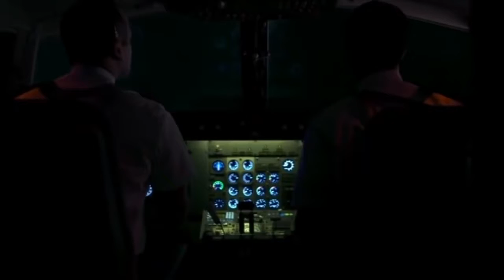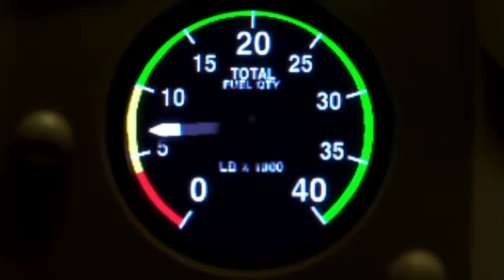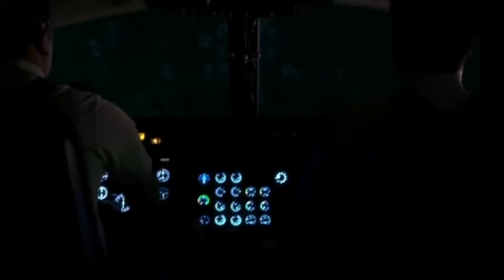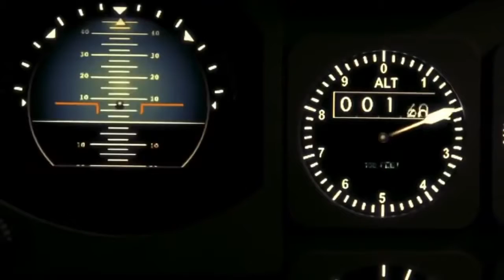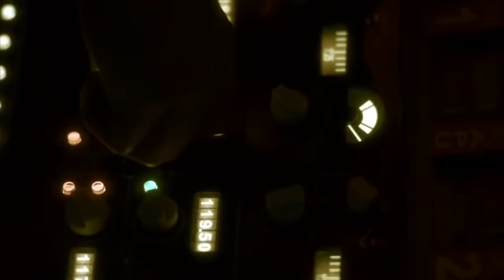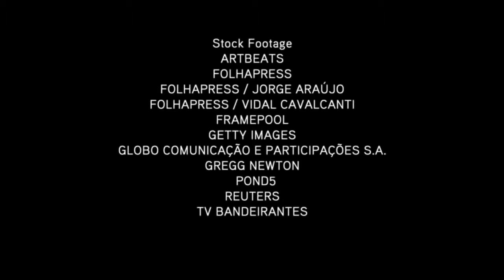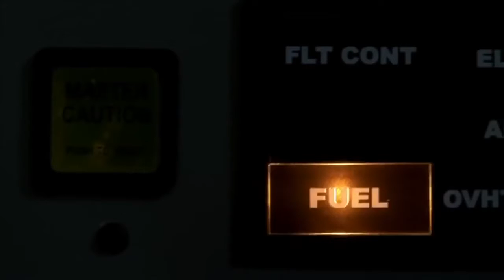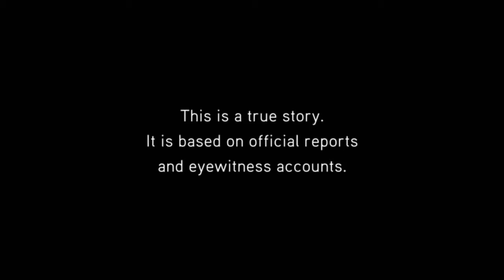Air Crash Investigations Mayday S14E03